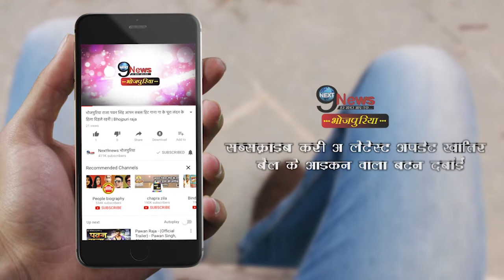भोजपुरी के ये स्टार्स कर रहे हैं इन खास फिल्मों का आगाज़, जो बदल देंगी नज़रिया… | Bhojpuri Films